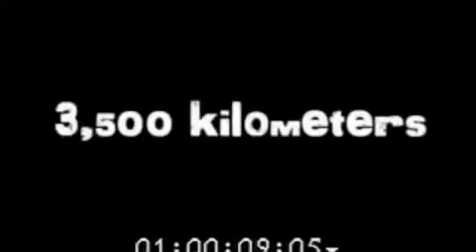Opening title for television series "Packed"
Opening title of Packed Series composer David Johanns